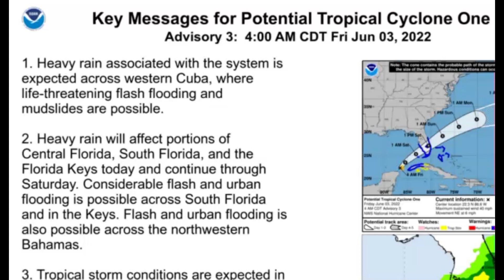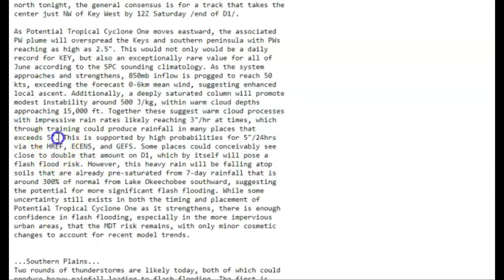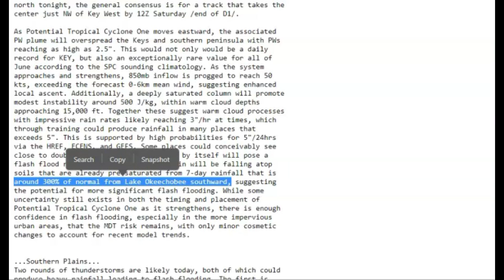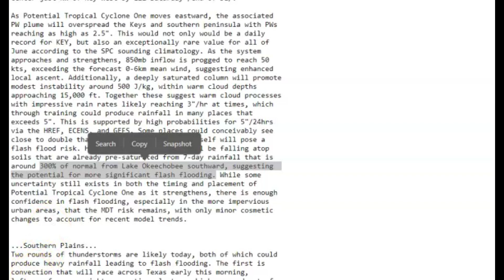TROPICAL CYCLONE ONE TO SLAM FLORIDA AND CUBA TODAY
Turn around don't drown. Watch for snakes and sink holes

Credit